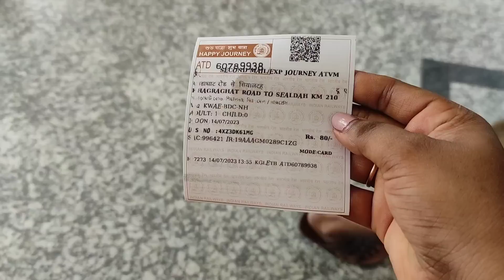বাবা -মা কে ছেড়ে চললাম অনেক দূরে || first time Meet ❤️